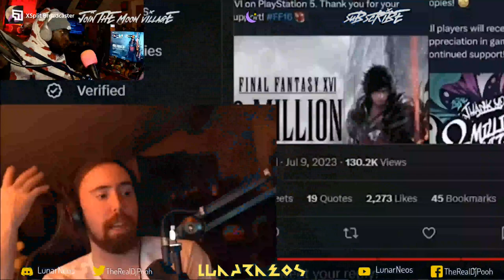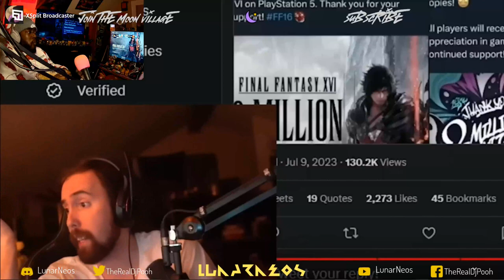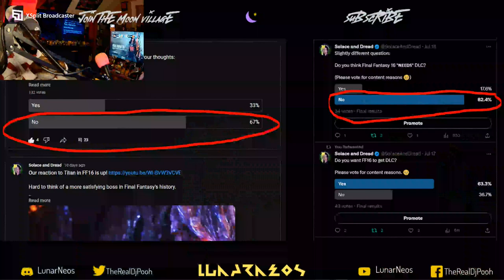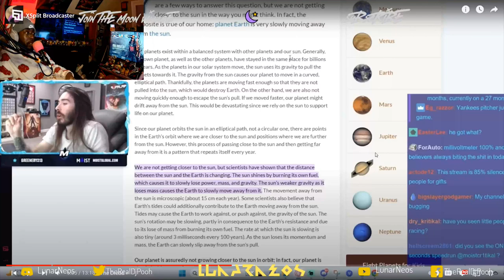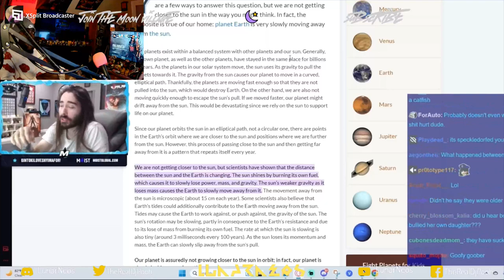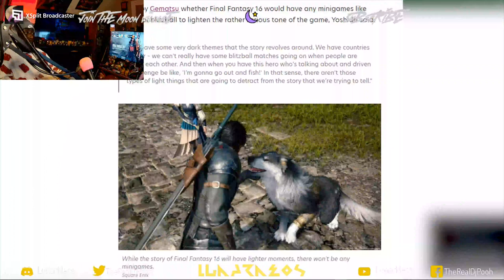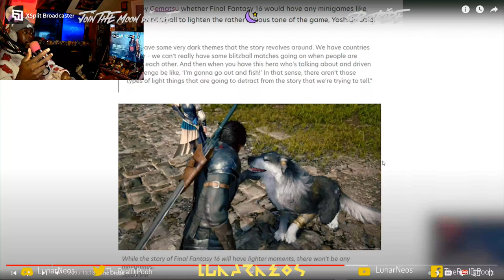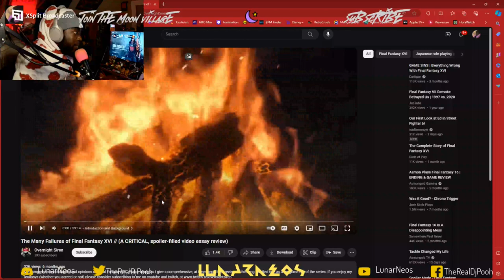The Problem With Final Fantasy 16 by @SolaceAndDread Reaction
My Reaction To SolaceAndDread Final Fantasy Reaction Video